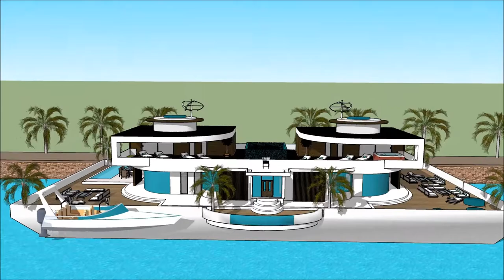Kanchanaburi Homemade floating parasol house Tofino KANCHANABURI floating Luxury Home on the waterfr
The floating house villa houseboatzania launching an innovative high-end luxury yacht floating house villa mansion home design potentially as a display of exhibition of the Kanchanaburi Homemade floating parasol house Tofino KANCHANABURI floating Luxury Home on the waterfr.

The collection of the Floating house villa houseboatzania concept of Kanchanaburi Homemade floating parasol house Tofino KANCHANABURI floating Luxury Home on the waterfr consists of high luxury and architectural art pieces in minimalism combined with living on the waterfront of the harbour.

The floating house villa mansion yacht design has the basis to sustain living with high standards and contemporary structural design at Kanchanaburi Homemade floating parasol house Tofino KANCHANABURI floating Luxury Home on the waterfr with numerous of prospects for excessive living and celebrating the desire of life worldwide:  UK Thames London